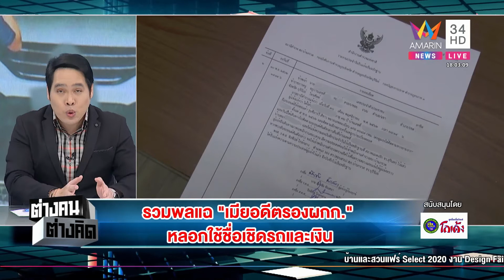โกเด้ง โฮเด้ง ต่างคนต่างคิด03 12 62HD